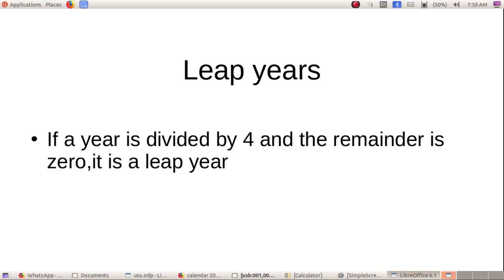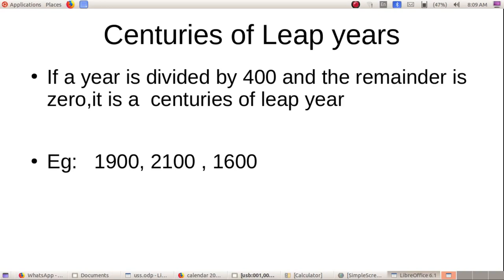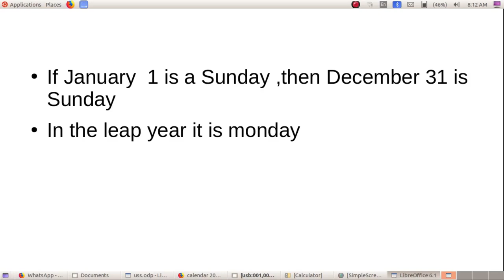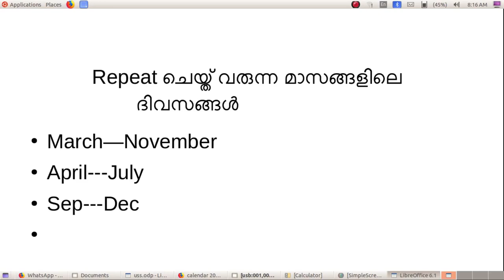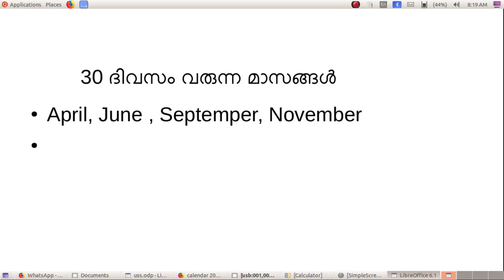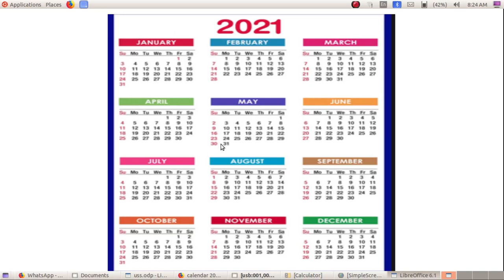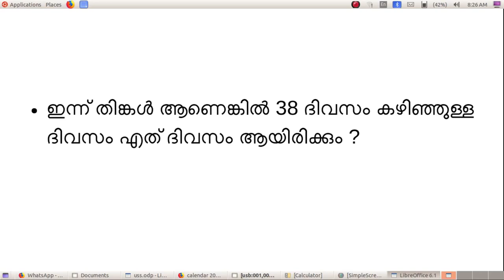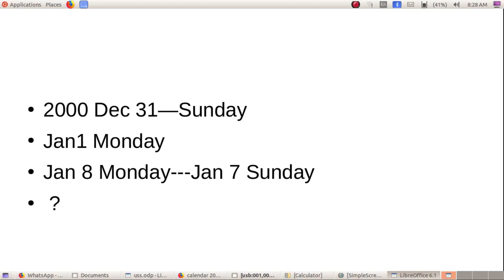USS Exam Training 2021 Part 2 Maths 2 കലണ്ടറി ലെ ഗണിതം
USS Exam Based Mathematics Questions and Answers with Explanation